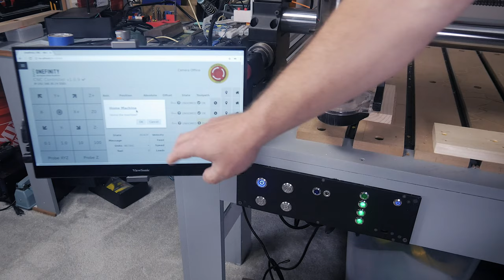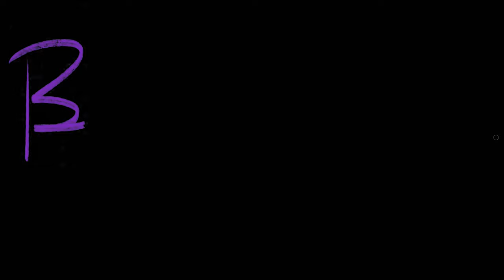Customize your Onefinity splash screen and other tricks!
Customize your Onfinity splash screen and other tricks!

0:00 - Introduction
0:46 - Game Controller Magic
2:11 - Changing Splash Screen
4:26 - Tramming Help
5:44 - Networking
7:28 - Manual Data Entry
8:19 - Wrap Up
8:53 - BLOOPERS